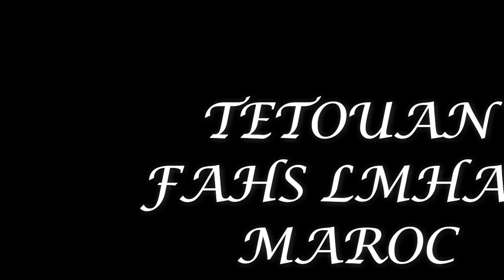FAHS LMHAR فحص المهار Morocco Trekking Photography …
فحص لمهار لقطات حصرية خاصة بالعشاق Senderismo : road To Fahs Lmhar Tetouan Maroc
فحص لمهار  الرحلة الكاملة
حصري : لي بغى يعرف بزاف عن فحص لمهار والجبل الأبيض .. يدخل يتفرج فالڤيديو road To Fahs mehar Tetouan
فحص لمهار – Fahs Lmhar منبسط داخلي يتواجد على إرتفاع 600 متر بين جبال حوز تطوان التي ترتفع أعلى قممها ب 838 متر عن سطح البحر. ينتمي إداريا لجماعتي صدينة و الملاليين بإقليم تطوان ، حيث يمتد على مساحة تقدر ب 3000 هكتار تقريبا.يعتبر منبسط فحص لمهار مكان تجمع للمياه مما ساهم في تشكل بحيرات صغيرة و مساحة كبيرة من المراعي الخضراء الخصبة. كما أن تواجده بين جبال حادة تضارسيا ساهم في تكوين بيئة محروسة طبيعيا و مكان مفضل للحيوانات البرية. وتعتبر قمة جبل الأبيض أو بلوازن ثاني أعلى قمة جبلية شمال تطوان بعد قمة جبل موسى التي تفوقها بثلاثة أمتار فقط.يتميز فحص لمهار بتواجد قطعان كبيرة من الثيران و الخيول التي تعيش فيه على مدار السنة حيث تعتبر في ملكية سكان القرى المجاورة للمنبسط. Douar El Alaouiya &gt;&gt;&gt; fahs lmhar ( monte blanco )
Senderismo (Rutas Senderismo en Marruecos → Tanger-Tetouan-Al Hoceima → Douar El Alaouiya )
Douar El Alaouiya , fahs lmhar ( monte blanco )
RANDONNÉE FAHS LAMHAR- JBEL EL HAOUZ
Sommet de JBEL EL HAOUZ
طريق الجبل الابيض فحص المهر, monte blanco
طبيعة تطوان الساحرة فحص المهر بلوازن جبل الأبيض Monte Blanco Tétouan
تعرف على جبل الأبيض منطقة فحص المهر أروع الأماكن الطبيعية بتطوان MONTE BLANCO FAHS LMHAR 4K
طبيعة تطوان الساحرة فحص المهر بالوازن جبل الابيض Vlog
الجبل الأبيض فحص المهار حيث يلتقي الجبل والبحر
رحلة فحص المهار جبل الأبيض إقليم تطوان
رحلة فحص المهر الجبل الأبيض الأحد 04 أكتوبر 2020
Fahs El Mahr Monte Blanco الجبل الابيض 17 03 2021
فحص المهر جبل الأبيض بلوزن
الرحلة الى غابة فحص المهر قمة جبل الأبيض ارتفاع 838م
Vlog 17 Sommet Monte Blanco قمة الجبل الأبيض
من أجمل المناطق تابعة لمدينة تطوان جبل الأبيض 838 م فحص المهر
لي بغى يعرف الطريق المؤدية إلى فحص لمهار والصعود الجبل الأبيض يدخل يتفرج ڤيديو
فحص المهر و الجبل الأبيض
2 JBEL AL ABYAD FAHS AL MHAR جبل الابيض فحص المهر
 فيديو سينمائي عن الجبل الابيض منطقة المهار نواحي تطوانroad To Monte Blanco And Fahs Lmehar
بلادنا زينة فحص المهر
Tetouan Maroc Fahs lmhar
لي بغى يعرف يعرف بزاف عن فحص لمهار والجبل الأبيض و.. يدخل يتفرج فالڤيديو
road To Fahs Lmehar